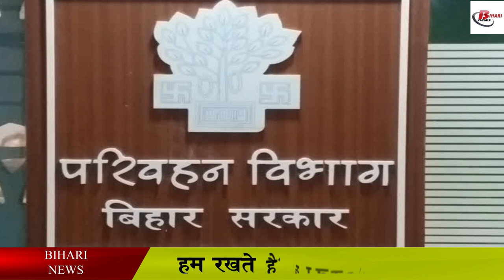पटना में ऑटो का सफर हो सकता है मंहगा, किराये में बढ़ोतरी पर आई यह खबर!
If you also take the help of auto in Patna to go to your destination, then you too are going to get a big setback in this era of inflation. Because once again extra money is going to be taken out of your pocket for auto rental. That is, simply put, there is going to be an increase in auto fares.

The reason for the increase in auto fares is the cost of petrol-diesel and CNG-PNG. Because of this, the auto union had demanded a hike in fares. On this demand of the auto union, the secretary of the regional transport authority has forwarded the proposal to increase the fare.

Earlier, the Transport Department had sought suggestions from the authority on the increase in auto fares in this matter. Whereas now in view of the increase in the prices of petrol, diesel and CNG and the demand of the auto union, the authority has sent the destination to the Transport Department.